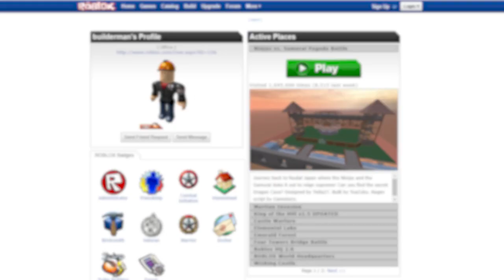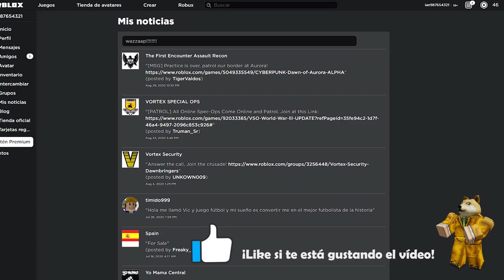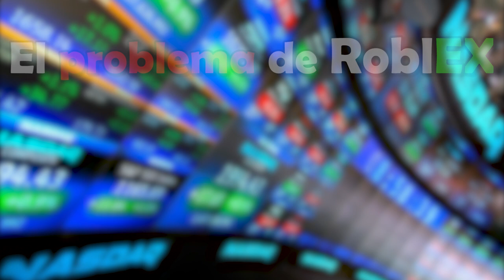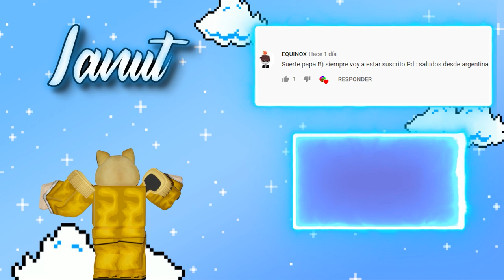Las MEJORES cosas que Roblox ELIMINÓ 😭😨| TOP 5 ROBLOX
¡Muy buenas! ¡Hoy os traigo un nuevo Top de Roblox! En esta ocasión no será un top de juegos, si no que hoy vamos a repasar las mejores cosas de Roblox que fueron eliminadas, estas 5 cosas ya eran perfectas pero Roblox las arruinó 😭😭, todos añoramos estas cosas que Roblox borró, y hoy nos toca repasarlas en forma de TOP 😁

0:00 Intro
0:22 Introducción del Top
1:05 5º Puesto
1:33 4º Puesto
2:34 3º Puesto
3:10 2º Puesto
3:54 1º Puesto
4:49 Despedida
5:00 Outro
5:09 Outro (Top comentario)

Créditos a él